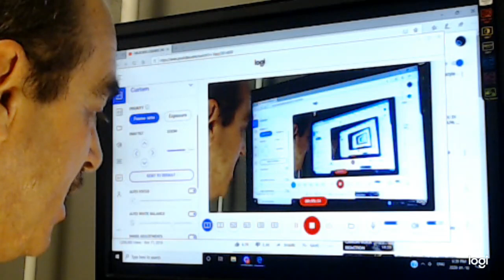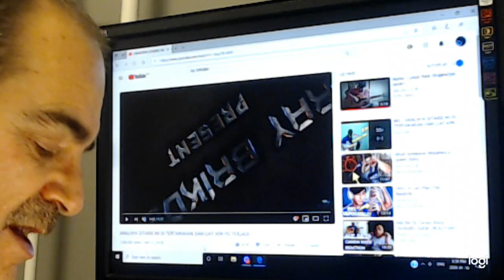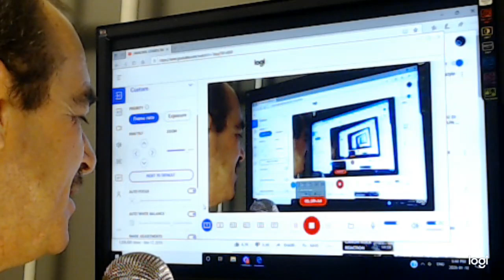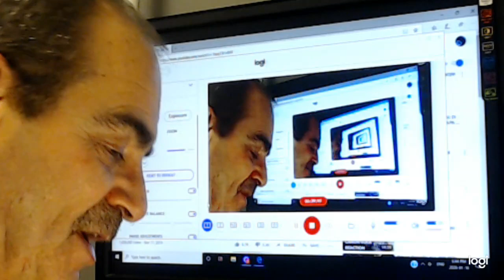Sunday Reaction Ray Brikden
Awalnya Gitaris Ini Di Tertawakan, Dan Liat Apa Yg Terjadi….
I fell so foolish to of thought it was two guys and then thinking maybe brothers before I realized it was the same guitar and player. Easy to see 1.3 million views and very creatively done adding an element of entertainment. I am not sure if he is at the Hall of Fame level of Alip and Fay but we will here what Alipers have to say as they are the reason for my Hall of Fame reactions, and these Sunday random new videos of unknowns.